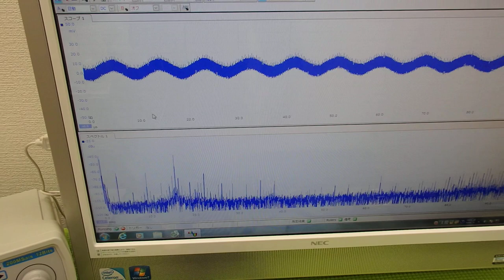非線形振動（発振制御・・・）を利用した超音波制御